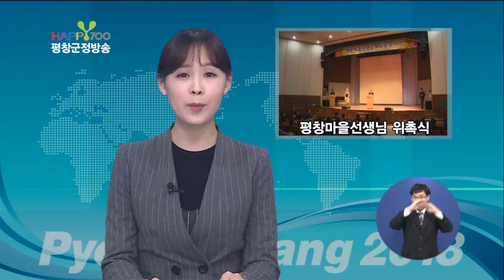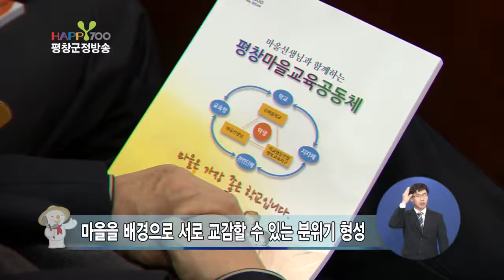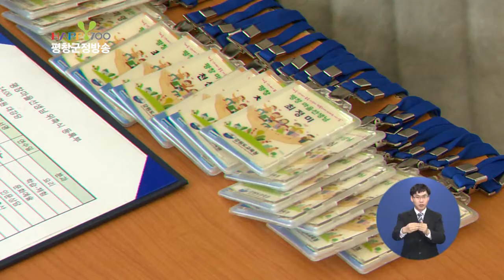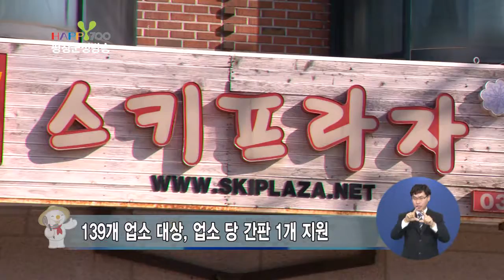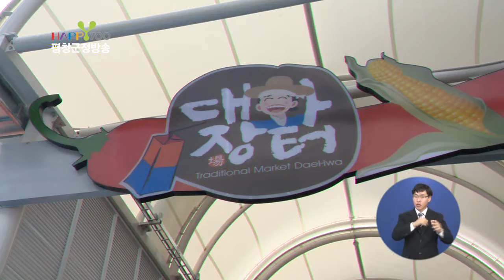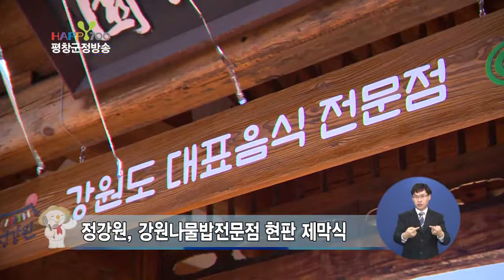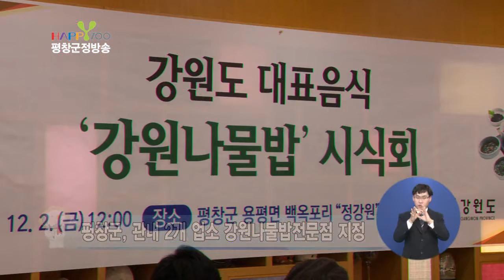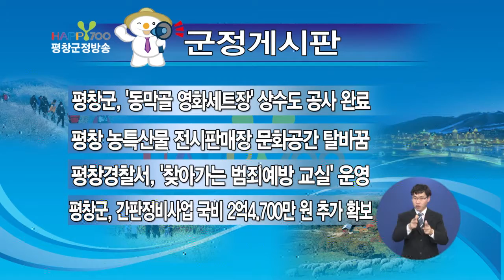161206 제227회 평창군정방송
○ 단 신
1. 첫 테스트이벤트 스노보드 빅에어 월드컵 성료
2. 평창군, 보광 스노경기장 접근도로 간판정비 추진
3. 평창군 ‘2017년 숲가꾸기사업‘ 추진
4. 대화전통시장 서포터즈 모집으로 홍보 박차
5. 평창 ‘게이트볼장 비가림시설‘ 준공

1. 평창마을선생님 위촉식
2. 강원나물밥전문점 현판제막식

○ 게시판
1. 평창군 ‘동막골 영화세트장‘ 상수도 공사 완료
2. 평창 농특산물 전시판매장 문화공간 탈바꿈
3. 평창경찰서, ‘찾아가는 범죄예방 교실‘ 운영
4. 평창군, 간판정비사업 국비 2억 4700만 원 추가 확보